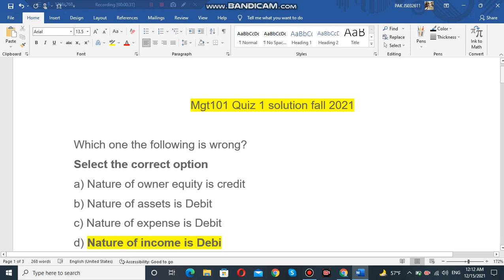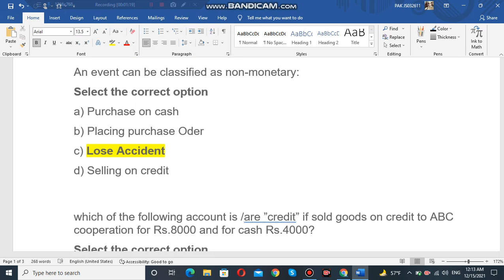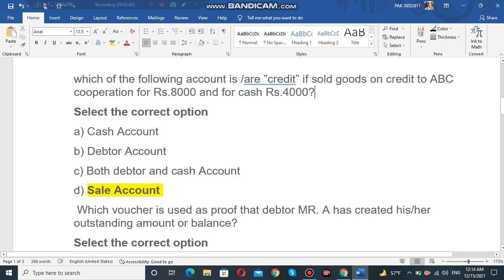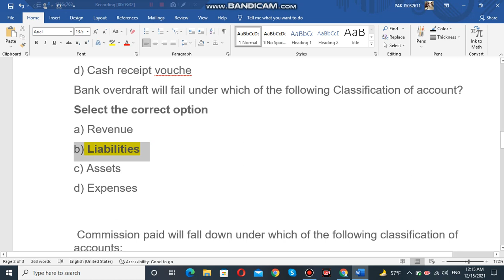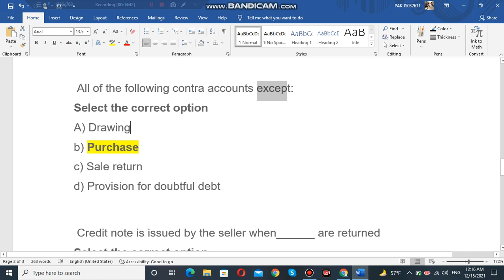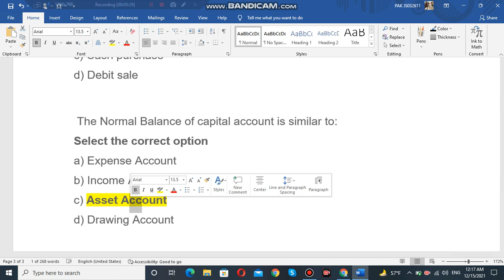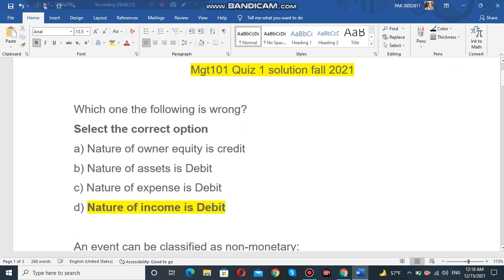mgt101 quiz 1 solution fall 2021| by Muhammad Saqib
mgt301 all modules according to new syllabus